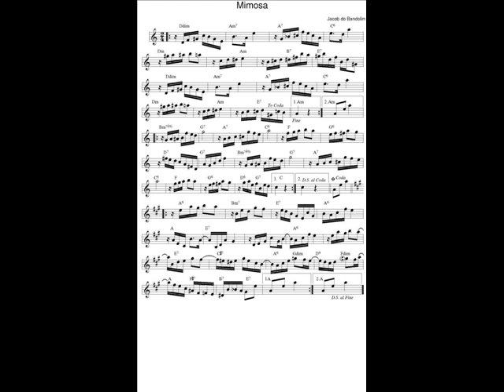DOCE DE CHORO : Mimosa (Jacob do bandolim)